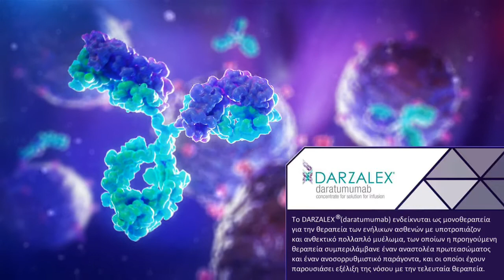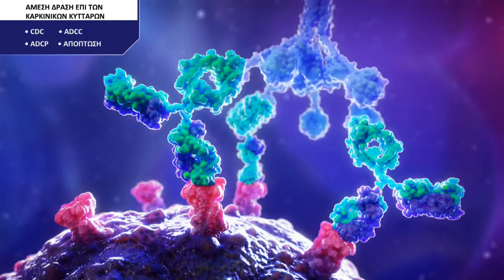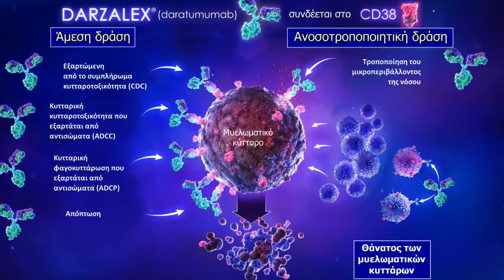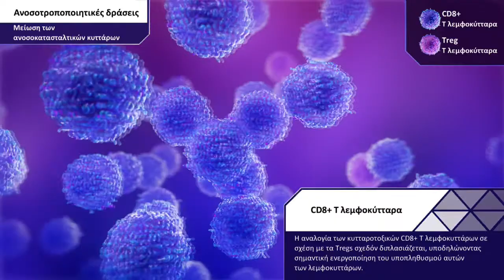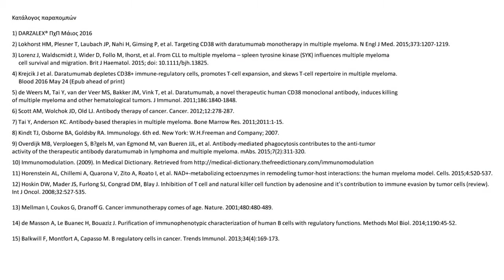DARZALEX MOA v09